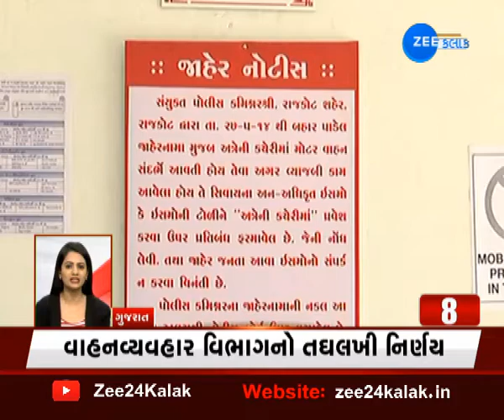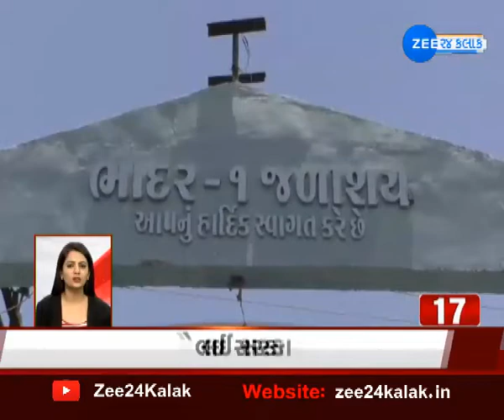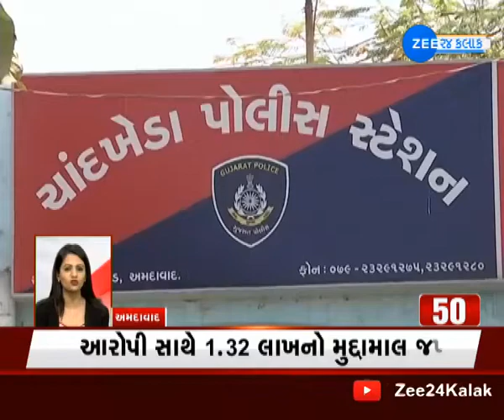Superfast 100 News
દેશવિદેશના મહત્વના સમાચાર જાણો સુપરફાસ્ટ 100 ન્યૂઝમાં